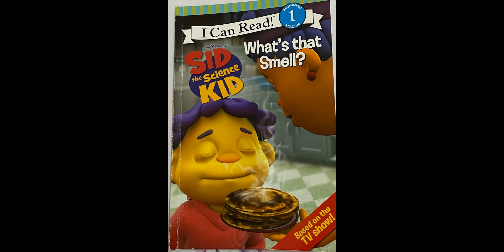Sid the Science Kid What's that Smell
Written by Jennifer Frantz. Let's learn what molecules are.